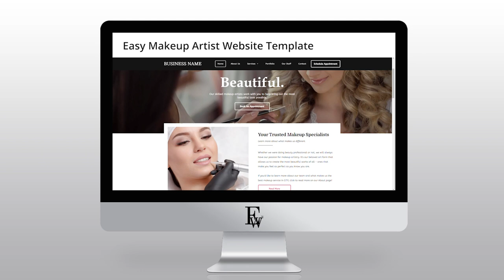Easy Makeup Artist Website Template | Easy Websites™ Tour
Welcome. In this video we’re showcasing our Easy Makeup Artist Website Template that could be the perfect solution for your Makeup business.

Websites available:

Auto
Education
Fitness
Home Cleaning
Home Improvements
Hospitality
I.T.